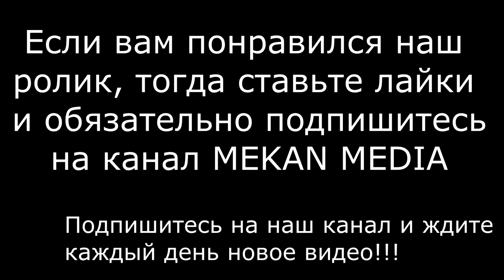Супер красивая ролик Сарбанд/ Begmurad & Orungul 12 07 2020/ Туркмен той/ Мекан Медиа/ той 2020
Каждый день новое видео: Новости об шоу бизнесе, Самые лушие свадебные ролики, Мотивационные ролики!!!
P. s. Скоро новое видео (интервью) со звездами ждите!!!
 И напишите кого больше хотите увидеть на нашем проекте???